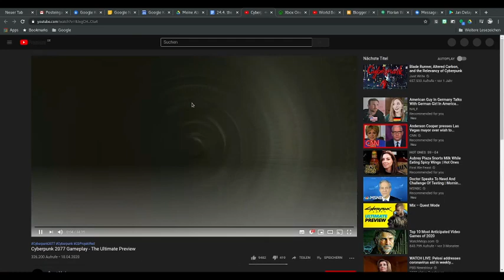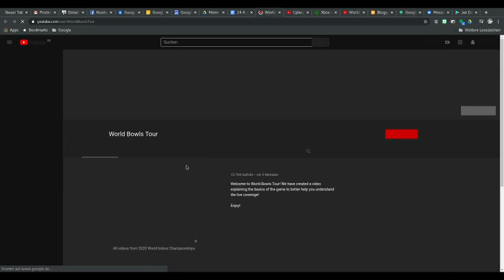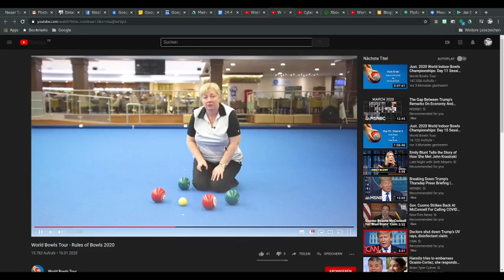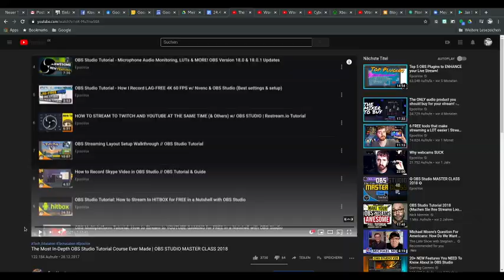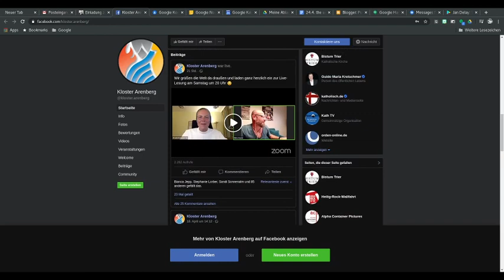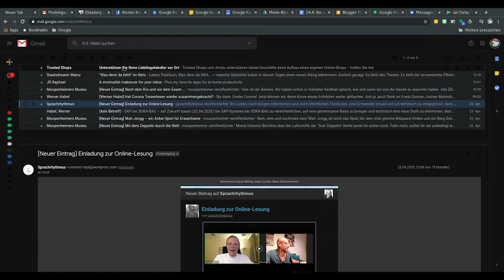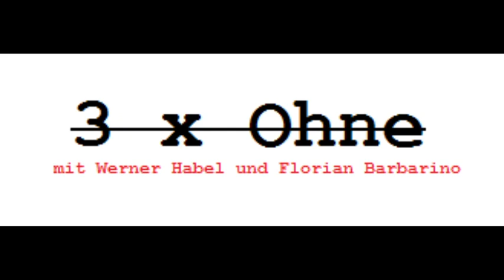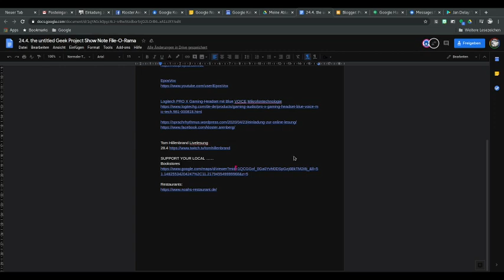3x Ohne, Folge 7 - Extreme Makeover Geek Edition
Herzlich Willkommen zu 3x Ohne dem Podcast Ohne Script, Ohne Proben, Ohne Limits
Mit Werner Habel und Florian Barbarino!

Pimp my Podcast

OBS, the real Your Tube
Open Broadcaster Software

Unser Podcast soll schöner klingen
Logitech PRO X Gaming-Headset mit Blue VO!CE Mikrofontechnologie

SUPPORT YOUR LOCAL ……

Authors

Tom Hillenbrand Livelesung am 28.4.

Richtigstellung:
Mein Freund Mirko Kussin kann seine Arbeit viel besser beschreiben, als ich das in dieser Folge getan habe.
Werner Habel